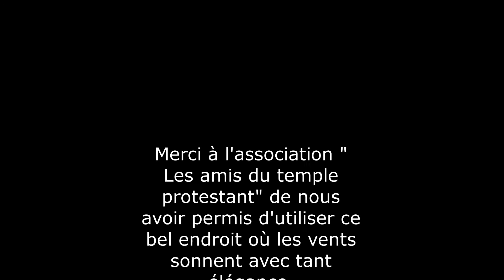Audition 2022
L'Harmonie Bagnéraise et son école de musique . Audition des élèves de l'école le 20 Juin 2022.